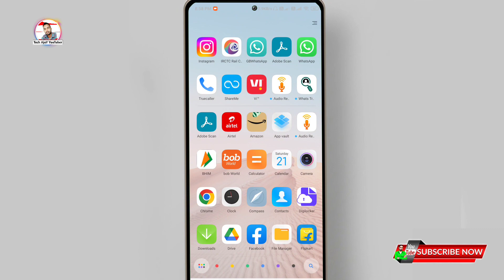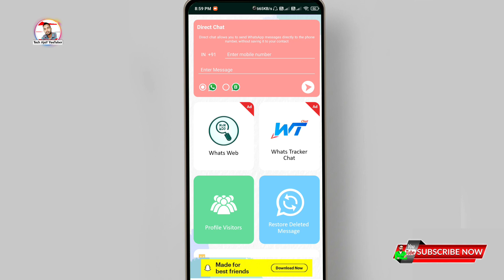How to check who visited my whatsapp profile !! आप की प्रोफाइल बार बार कौन देखता है कैसे पता करे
whatsapp profile kon kon dekhta hai kaise dekhen 2023, whatsapp profile kon kitni baar dekhta hai 2023,